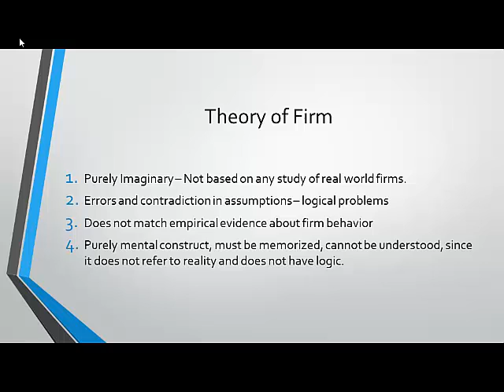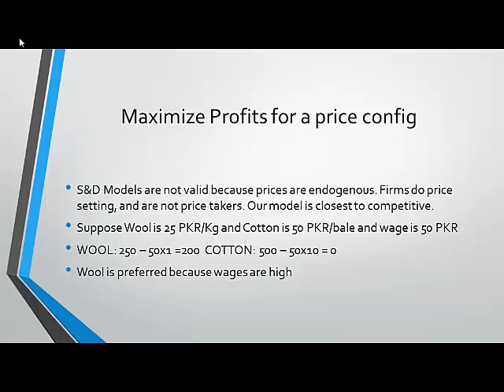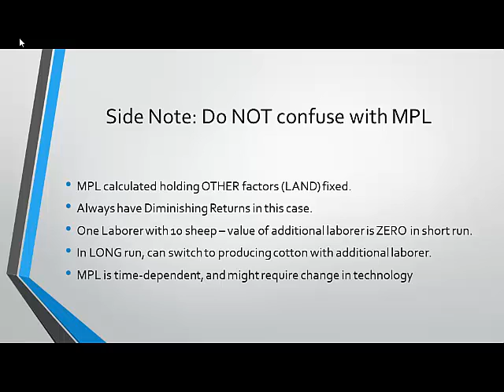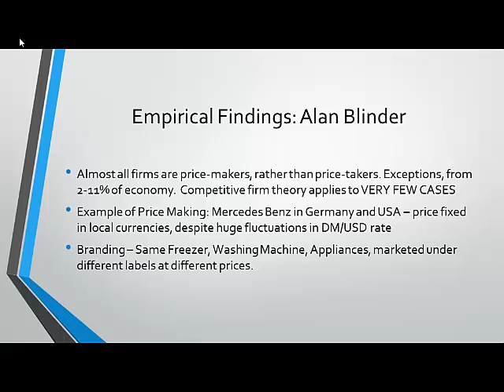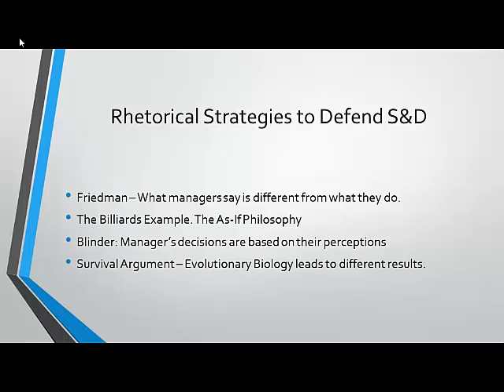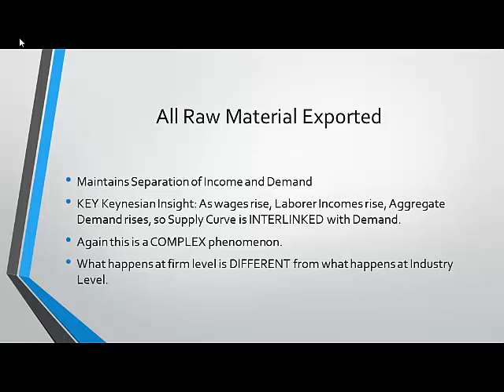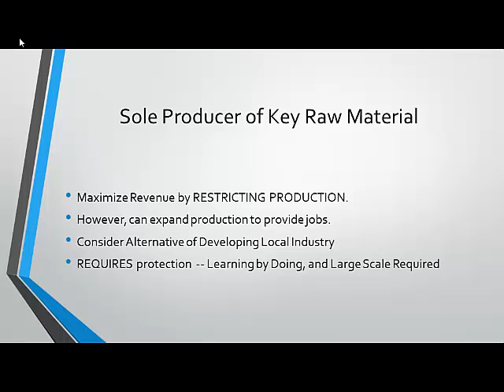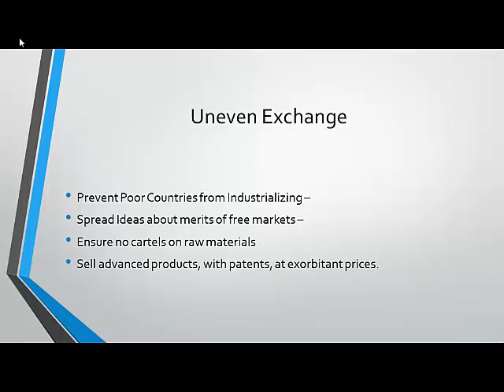Adv Micro L20: Theory of Firm & Industry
PIDE Lecture on 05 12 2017; Creates a realistic model of agricultural firms where prices and wages are exogenous. The results are dramatically different from conventional neoclassical models